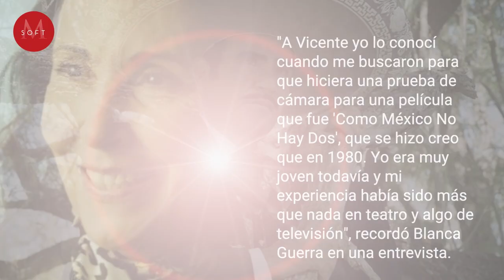Blanca Guerra: ¿La actriz 'FAVORITA' de Vicente Fernández?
Actualmente, Blanca Guerra es una diva de las telenovelas mexicanas. Sin embargo, durante su juventud, la actriz fue una de las figuras más populares del cine mexicano en los años 70 y 80 al protagonizar varias cintas junto a ‘El Charro de Huentitán’, Vicente Fernández.